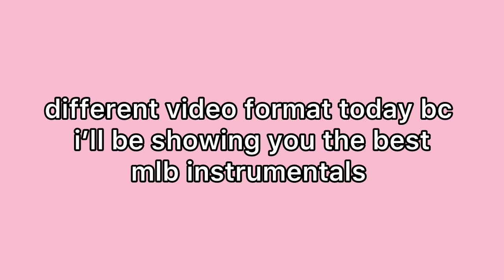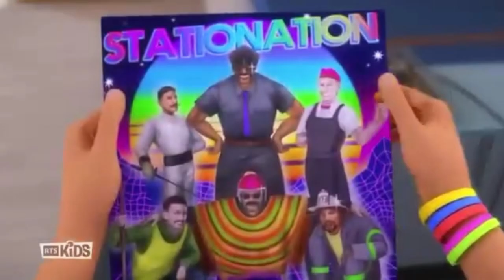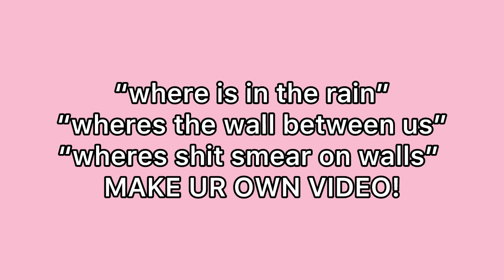DELICIOUSLY satisfying instrumentals in mlb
miraculousladybug notice how theres no kitty section in the video